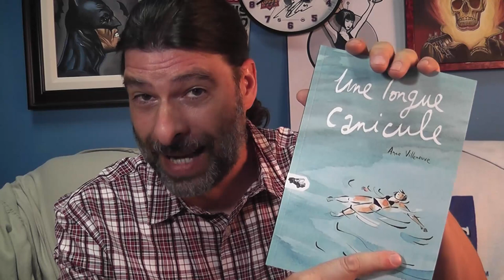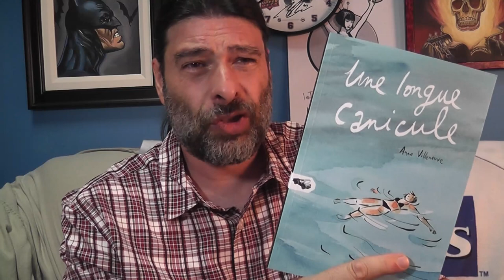BATMAN meets ARCHIE - La belle Molly t'invite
En plus de la nouveauté Archie Batman, la belle Molly t'invite au club de lecture BD à la bibliothèque Philippe-Panneton.
Jean te le confirme. Gâtes toi! Une longue canicule par Anne Villeneuve.

Épisode 44 - BATMAN meets ARCHIE - La belle Molly t'invite

3161-B Dagenais Ouest, Laval, QC H7P 1T8